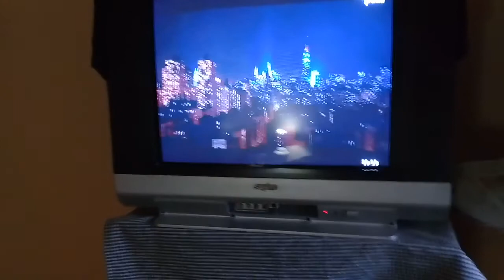Oscar es secuestrado